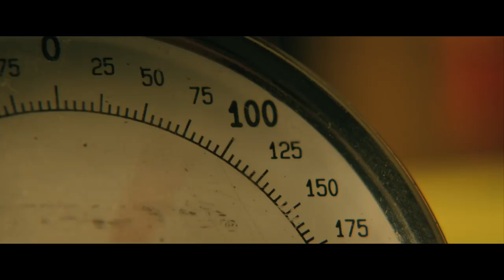Hot Summer Nights Official Trailer HD